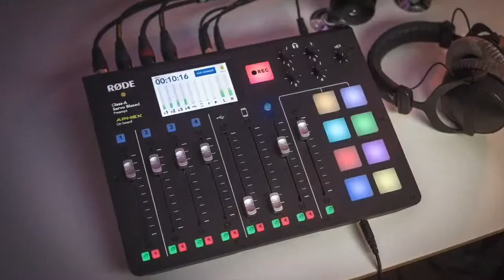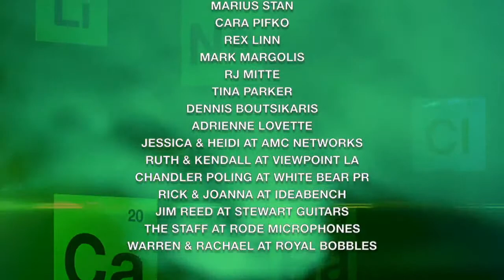Inside The Gilliverse - S3E13 BCS Writer Gordon Smith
Hosted by writer/producer/director Thomas Schnauz (currently on hiatus for writing BCS S6) & Eric Broadbent, we talk about all things related to these fantastic shows.

Each week we feature great guests from cast to crew with our goal to give you some fun & insightful content to help make the wait for the series finale of Better Call Saul a bit easier.

We could not be more excited to welcome back Better Call Saul writer Gordon Smith to the show.

Gordon's writing on Better Call Saul continues to be blockbuster to say the least this season, including EP3 "Rock and Hard Place" which sees a very tragic and sad death of one of our beloved characters, as well as the premiere of the second half of the final season (currently untitled). We've heard from people that attended the 2022 Tribeca Festival who had the privilege to see the episode that it was beyond fantastic.

Together, Eric & Gordon will talk hints of this episode and go over highlights of Gordon's throughout his writing within the Gilliverse. Plus this is your rare opportunity to ask Gordon questions in real time in our LIVE chat.

• Daniel Knight
• PaulSurraAZ
• robmlisanti
• Paul Mullins
• San_Man
• David B.B. Benningfield
• Cyb3r 3vil
• WOLVER1NE
• Paul Theriault
• Einar William Freberg
• Kevin Buzby
• HowieZowie
• Ryan Wall
• Brad Miller
• Eamon Wyse
• Garry Davlin
• Christopher Tomlin
• Carlo Santin
• Thomas Santiago

Mail to:
Ridgetown Ontario
N0P 2C0
Canada